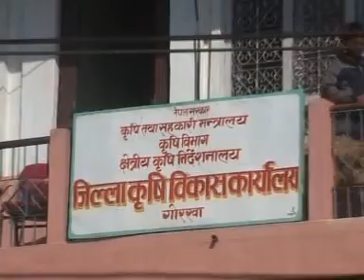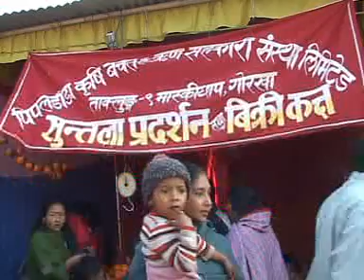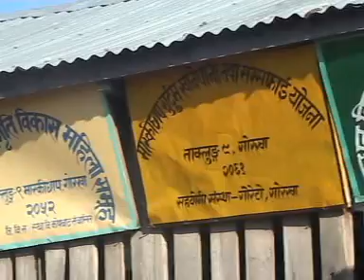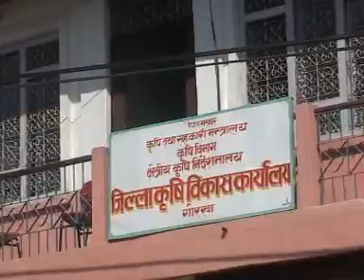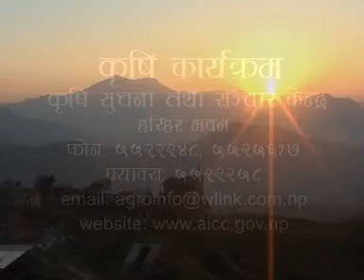145 Gorkha Jeela Maa Krishi Vikash